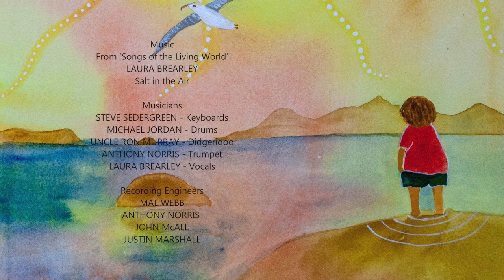The Wurramatyenna Collection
This film features artworks and stories from Lisa Kennedy, an Aboriginal artist descended from Woretemoeteryenna, daughter of Mannalargenna of the Pairrebeene/Trawlwoolway clan. Lisa lives and works in Gippsland and has been an active contributor to Eco Arts activities in the region over many years. As part of the 2022 NAIDOC Indigenous Art Exhibition at Artspace Wonthaggi, Lisa is generously donating 27 of her original watercolour paintings from her Wurramatyenna Collection to raise funds for the Save Western Port Woodlands campaign.